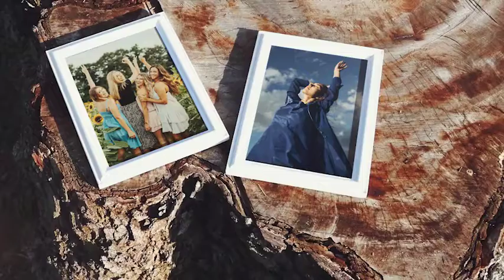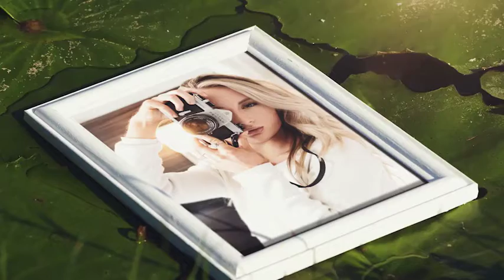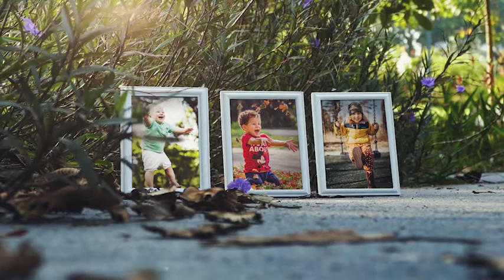Life Memory In The Summer Photo Gallery | After Effects Template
Download Life Memory In The Summer Photo Gallery After Effects Template